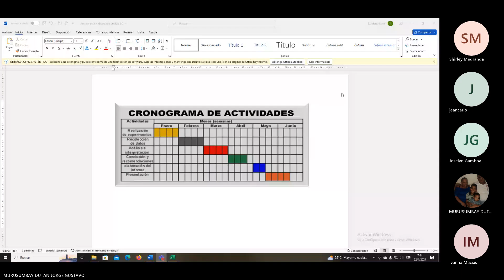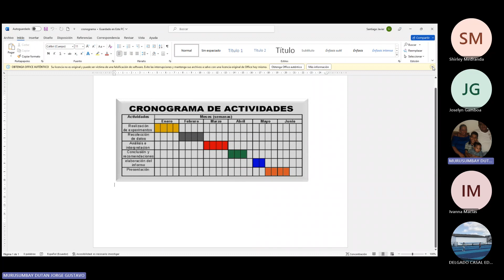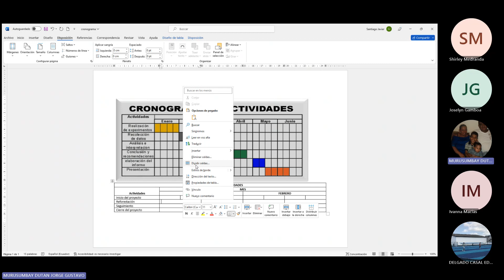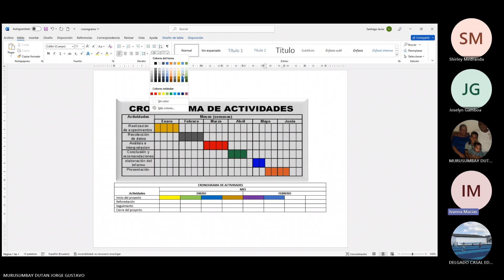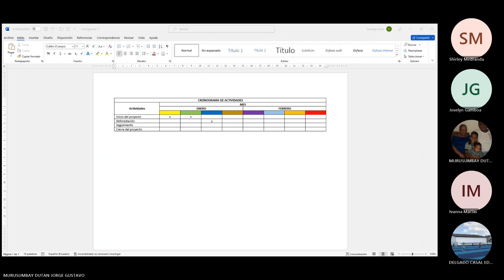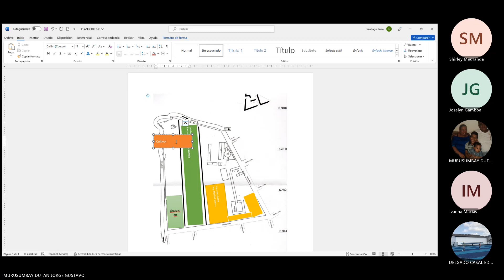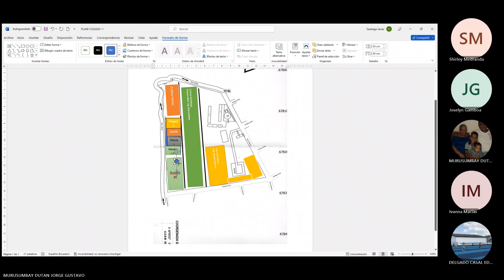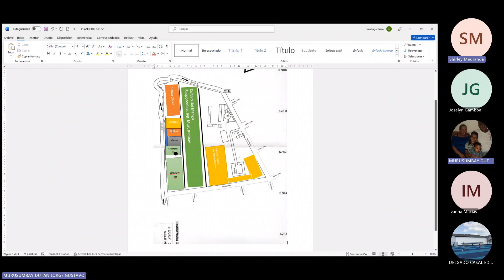proyecto de grado cronograma 2024-01-22